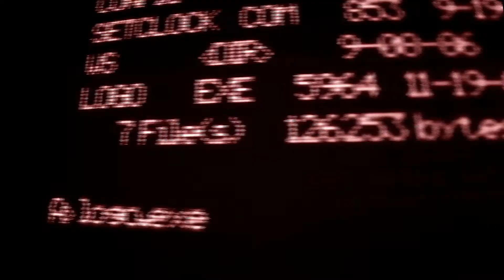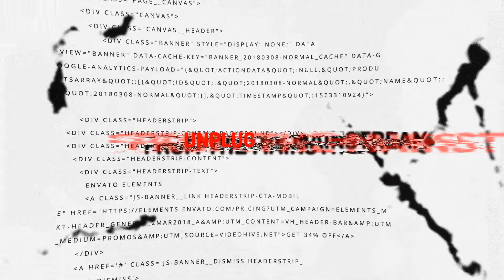The Panel Returns | 7-3-21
The Panel is back, and we’re talking SCOTUS, Trump Organization perp walks, the 1/6 commission, and lots of other topics. This week’s panelists are:

Scott Dworkin of the Democratic Coalition
Sarah Burris of RawStory
Chris Hahn of “The Chris Hahn Show” and “The Aggressive Progressive” podcast

The RickShow is available everywhere. Check your radio dial or your favorite podcast app, and if you want to catch the TV show, find us on